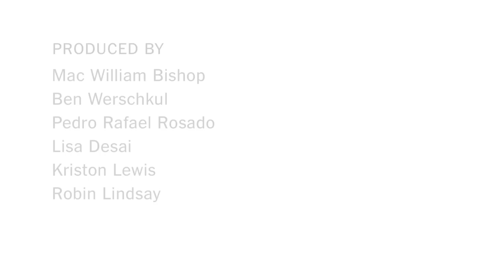Meteor Hits Russia, With Debris Blanketing Siberia: Fire in the Russian Sky | The New York Times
TimesCast: The Times's Ellen Barry and Richard P. Binzel, a Massachusetts Institute of Technology professor, discuss the explosive event over western Siberia on Friday.